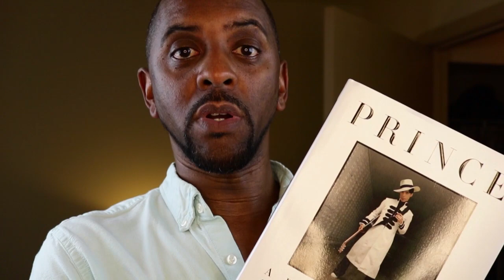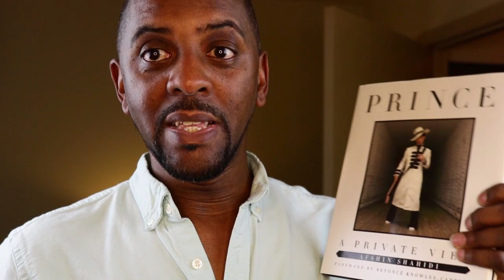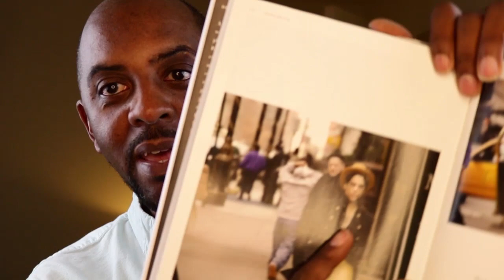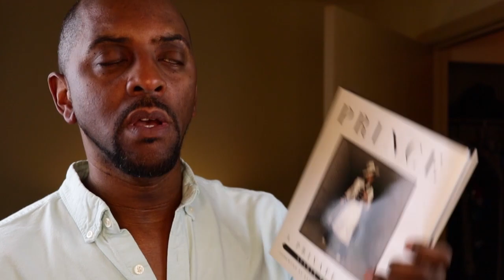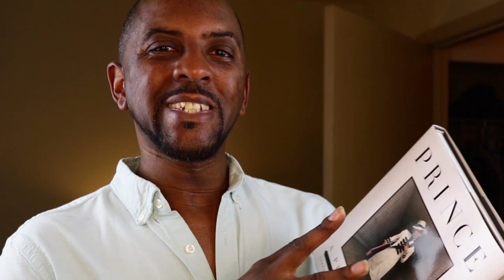Prince: A Private View BOOK REVIEW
Michael Dean reviews the new Prince picture book Prince: A Private View by Afshin Shahidi